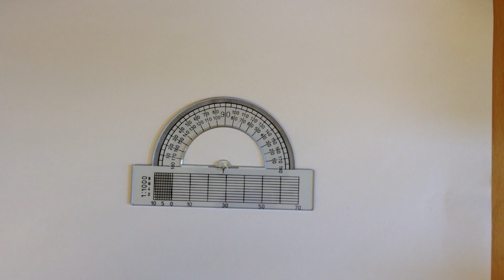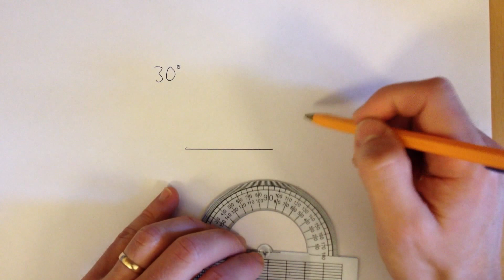Film 25: Geometri - rita vinklar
Uppgifter till innehållet i filmen finns i MatteBorgen 5B på sid. 131